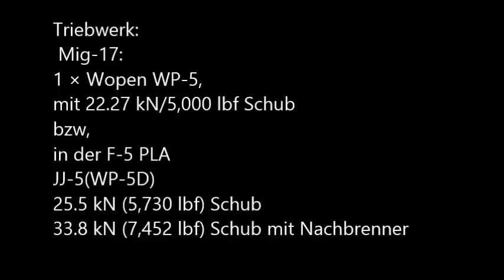Baubericht Trumpeter Shenyang F5 Mig17 im Maßstab 1:32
Baubericht eines Bausatzes vom Hersteller Trumpeter.
Dargestellt wird die Shenyang F5 (Lizenzbau der Mig17) der People's Liberation Army Air Force, welche das zuverlässige Flugzeug bis 1992 geflogen ist.
Das Modell ist im Maßstab 1:32